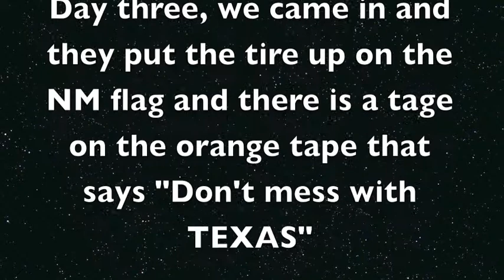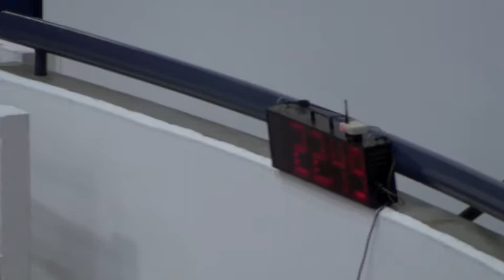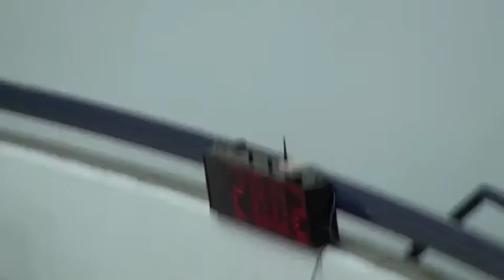dallas regional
Steeple runs 2010 Regtional